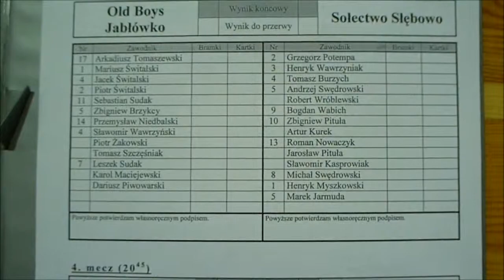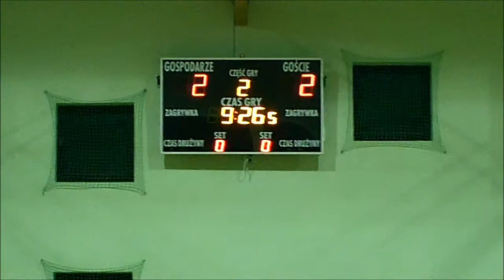woochuck: MOS Żnin, Pałucka Liga Oldboys, 1 lutego 2012, Old Boys Jabłówko - Sołectwo Słębowo